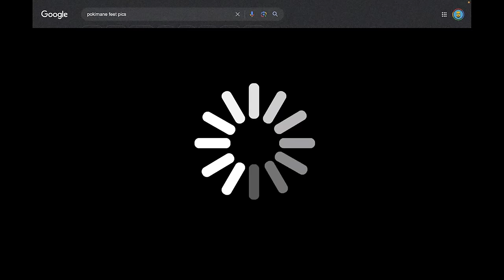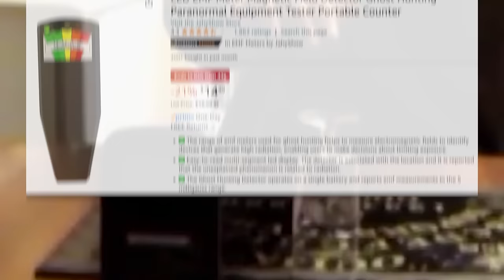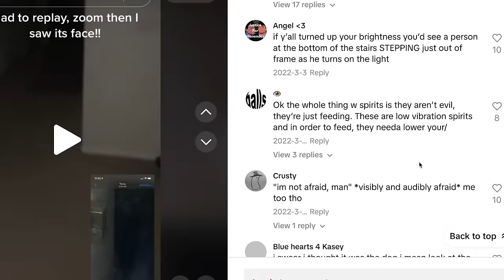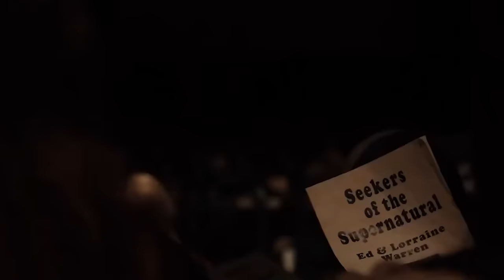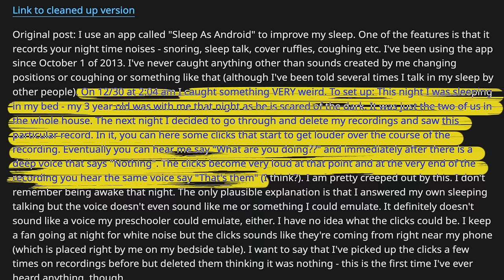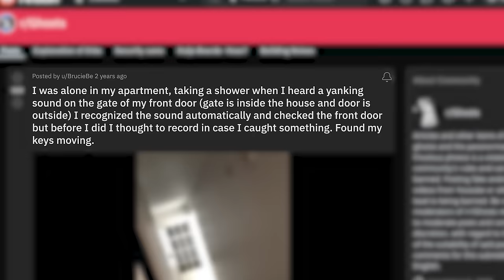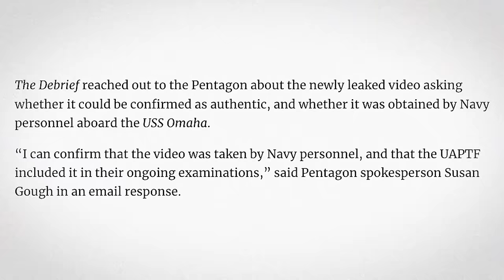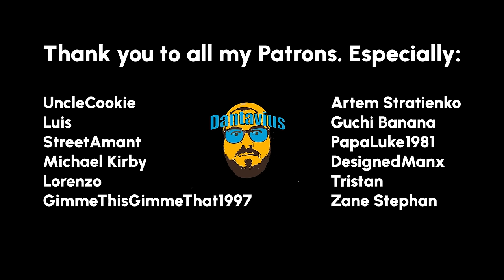The Paranormal Footage Iceberg Explained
I'm Dantavius. I came out of retirement to make this paranormal footage iceberg. In it we're gonna watch a bunch of videos of ghosts, aliens, cryptids, ufos, poltergeists, and other stuff. It's gonna be fun.

Time Stamps

0:00 - Intro
0:47 - Paying Bills
2:41 - Tier 1
27:43 - Tier 2
41:55 - Tier 3
56:56 - Tier 4